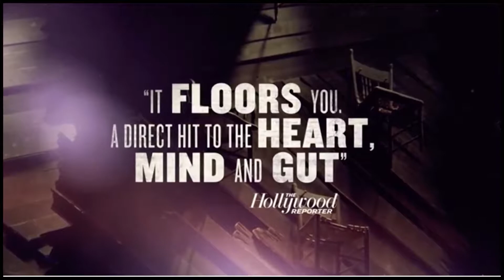Discounts Offered for Holiday Performances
Catherine Peterson of ArtsBoston talks about a discounts for live performances around Boston, thanks to The Mayor's Holiday Special. Interview for BNN News. Aired November 16, 2017.